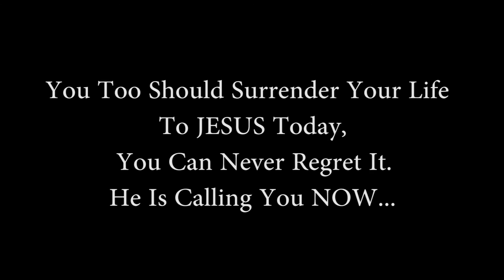The Life Transforming Platform of Abundant Life Gospel Church - Second Testimony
The transformed testimony of Ruth Shakirat Olubodun on how she was saved by Jesus Christ